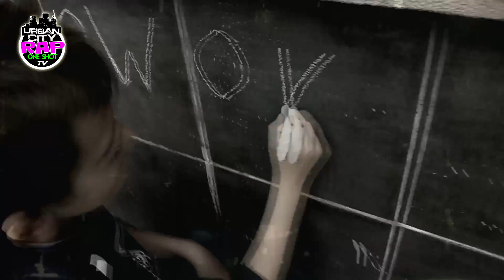Dono (TEWU) - Prowokacja (prod. Dono) [RAP ONE SHOT S03E24]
DONO/TEWU -"Prowokacja" z płyty "Daj mi wiarę"
Muzyka : Tomasz Donocik (Dono), Trąbka : Sławek Firut , Skrecz : Dj Sh Wuu , Tekst,wykonanie : Tomasz Donocik (Dono)
Udział w Rap One Shocie wzieli - Tomasz Dono Donocik, Wojtek Cham-Pion Starczewski, Adam Żeton Kurzeja, Solei, Marcin Skowron, Tomasz Dj Sh Wuu Walus, Michał Janowski, Madzia Donocik, Mateusz Donocik, Bałer & Gosia.